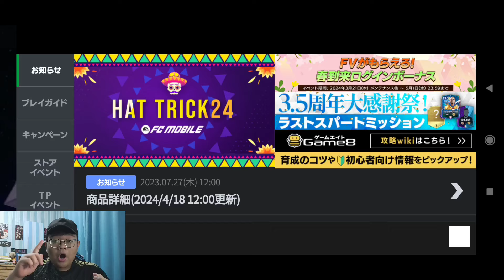TUTORIAL DAN TRIK EVO 6 PEMAIN ANTI GAGAL DAN HEMAT BAHAN⁉️- FC MOBILE NEXON JEPANG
Jadi di video kali ini saya akan EVO 6 pemain Trent Alexandre Arnold Rulebreaker 24, Cafu dan Carlos Alberto Libertadores. Mau tau bagaimana trik EVO nya? Langsung aja tonton videonya sampai selesai

My Device: Redmi Note 8 Pro
Recorded: Rekam Layar
Edited: Kinemaster